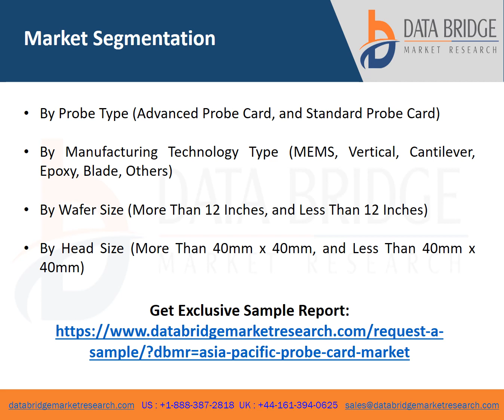Asia Pacific Probe Card Market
This market report studies the Asia-Pacific Probe Card industry at regional, local and international level by considering major geographical areas.